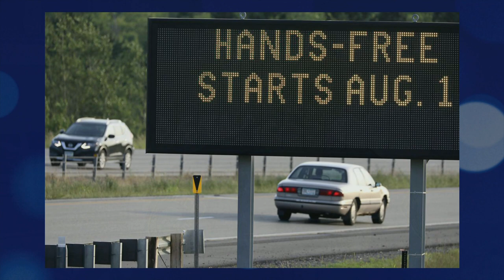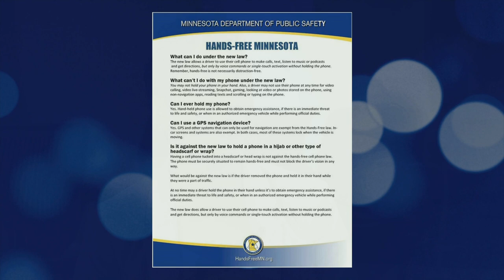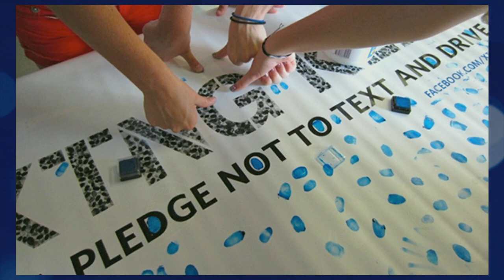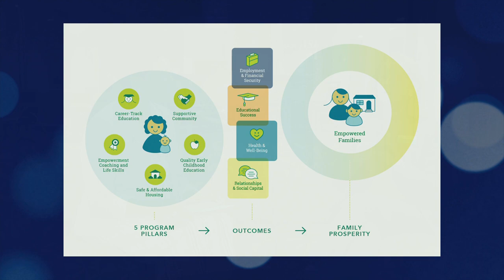R-Town, the show about Rochester (Episode 1005)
Host Nicole Nfonoyim-Hara gets some tips on how to stay safe and hands-free in the car from Rochester Chief of Police James Franklin. Artist Bobby Marines discusses Chicano identity and trauma. Danielle Teal takes a walkabout through Thursdays on First. Executive Director of Jeremiah Program - Rochester, JoMarie Morris describes the program and it's benefits to single mothers in Southern Minnesota. (MPTA, Legacy, KSMQ, 8-9-19)